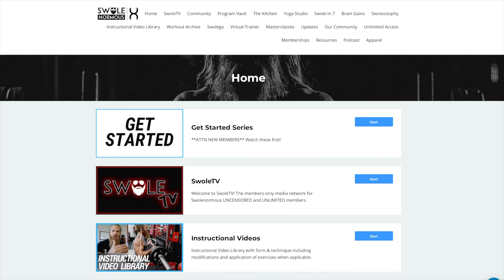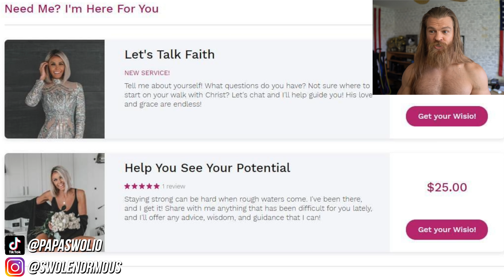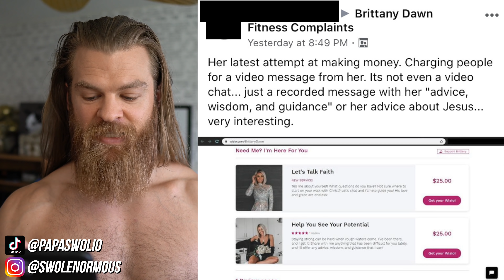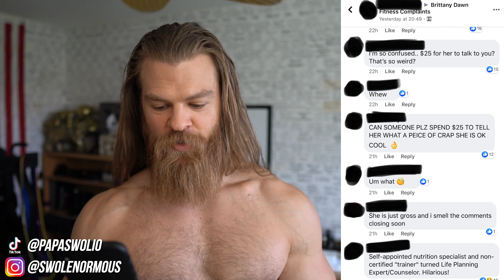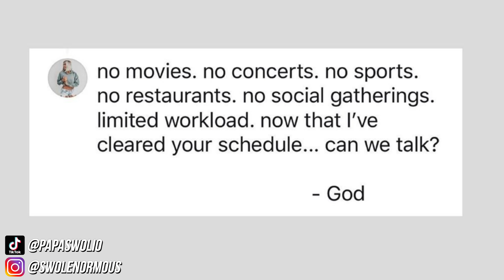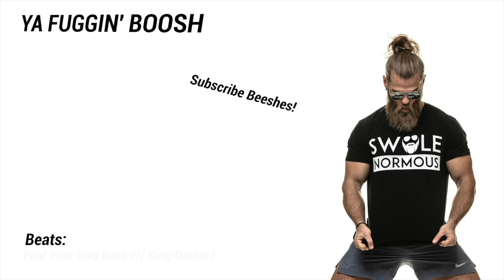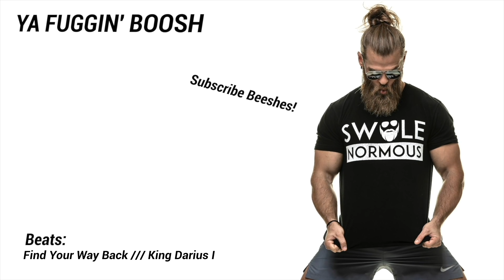Brittany Dawn Will Help You Find God (For A Price)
Brittany Dawn is back with advice, wisdom and guidance.